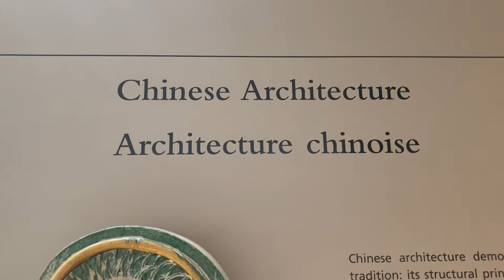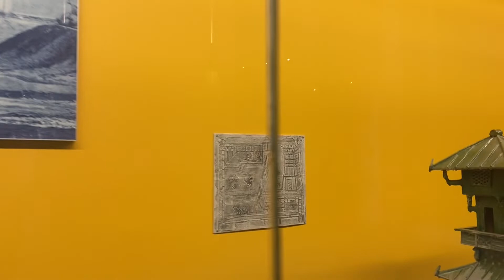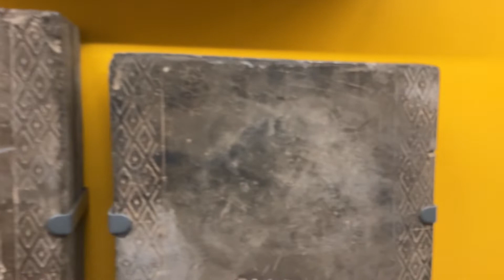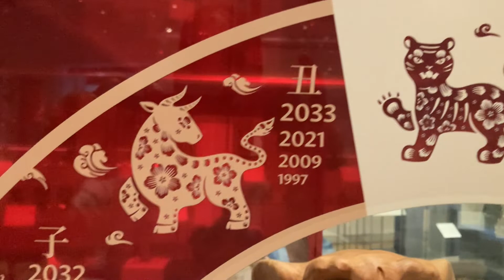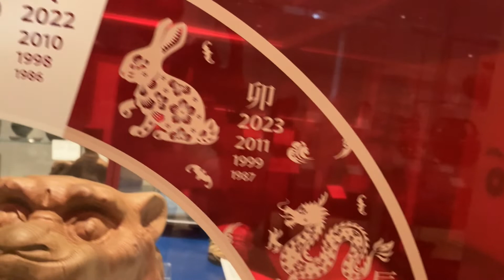Tour of the Toronto Museum - R.O.M. (Royal Ontario Museum)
Featuring Historical Chinese Architecture and Sculptures.